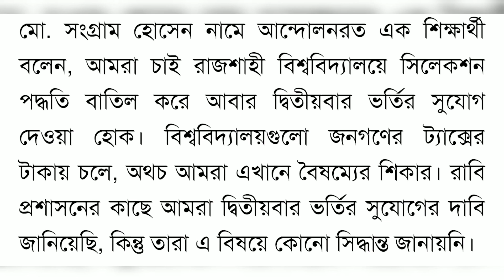রাবিতে কি সেকেন্ড টাইম থাকবে? রাজশাহী বিশ্ববিদ্যালয়ের সর্বশেষ আপডেট ২০২১-২২ - RU update